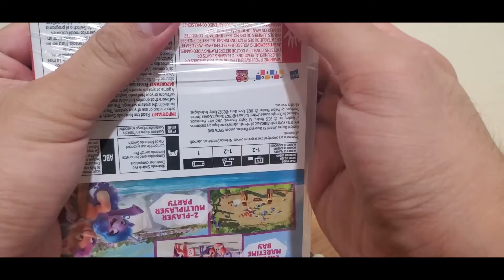Nintendo Switch 2022 My Little Pony: Generation 5 A Maretime Bay Adventure Unbox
Product: Nintendo Switch
Retail Price: US $49.99
Description: This is the first My Little Pony Game over a decade. Also my last MLP merchandise I am buying. Too much Bronyism and Pegi Sisters. The game is amazing and well made for Pony fans.